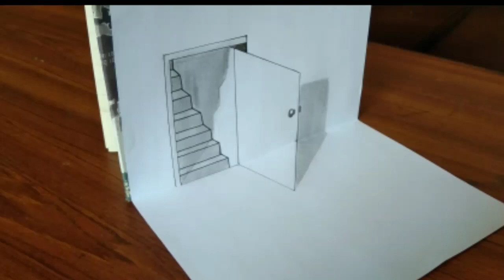The door illusion. Magic . perspective with pencil . trick art drawing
You can se how to draw door illusion Pencil art
Pencil drawing magic trick drawing kidco aart